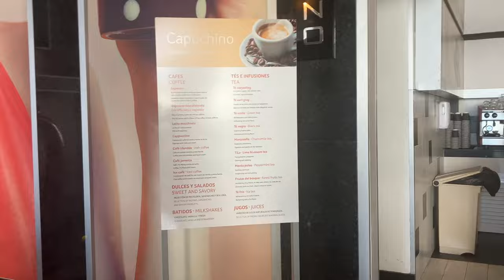Aruba ALL-Inclusive Resorts 🇦🇼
RIU PLACE ARUBA is An all-inclusive resort in Aruba with a beautiful beach and good food. The resort is located in palm beach in the high raise hotel zone. Hope you like it….